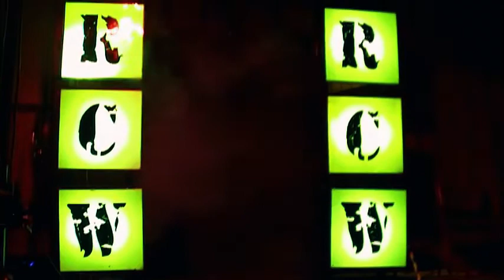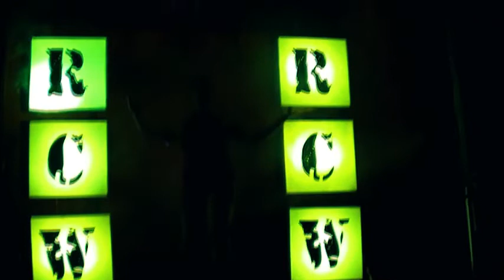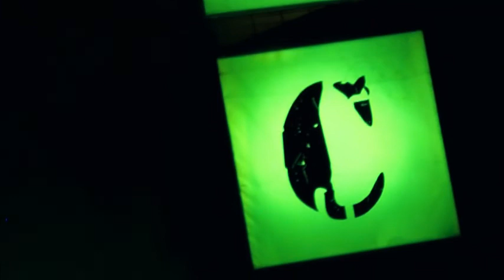RCW Scarstruck V - Night 3 | FULL SHOW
RCW Scarstruck V - Night 3 (2010) | FULL SHOW

Match Card:
Del Taurino vs. Jacko Lantern
GD Grimm vs. Bebop vs. Matt Plasma
VOODOO vs. Blue Blood
Savannah Summers (w/Brad Smyth) vs. Miami
Mimic (Chris Basso) vs. Brad Smyth
Strength Cup 2010 Final Match:
TJ Rush vs. Marvel